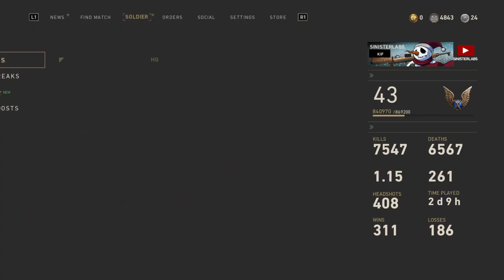Using That Winter Seige Loot after Huge Opening !!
I do a lot of LIVE streams and usually every day or every other day. I'm LIVE late nights and mid week during the day.. but you can always catch my videos the day after the streams and enjoy the Funkiness of it all.